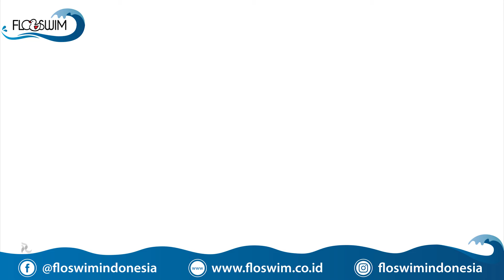Promo Website FloSwim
Floswim 🏊‍♀
Haii Bun-bun yuk berkunjung ke web kami, mau keep floswim lebih mudah banget dong...
yuk yuk
mangkanya itu supaya

Hayukk lahh cussssssss order bun-bun 😍
Floswim
Confident In Water